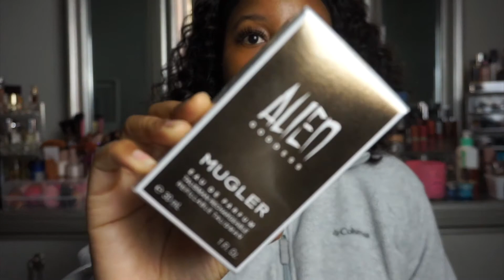MY TOP 6 FRAGRANCES OF 2021 | MOST COMPLIMENTED & BEST WORN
Sharing my top 6 fragrances of 2021 with you guys. These choices are based off what I have worn the most and was was most complimented. Enjoy and use timestamps below to help you identify fragrances you may enjoy !

-- please review your setting for 1080HD for best viewing --

►I T E M S   M E N T I O N E D    T O D A Y
1:40 Fragrance #1
4:19 Fragrance #2
6:35 Fragrance #3
8:27 Fragrance #4 (Lux Fragrance)
10:40 Fragrance #5
12:36 Fragrance #6

Healthcare Credentials: BSN, RN, CMSRN

Name : Shai ( pronounced Shay),
Age : 28 years old
Credentials : BSN, RN,CMSRN, FNP-S.
Interest: all things girly :  makeup, clothing, fragrances, body care
My purpose :  to be a source of information and inspiration to those who love the things I love : nursing & beauty .
x0-Thanks for coming by and your support is always appreciated.

►Duvolle®
Your Radiance Spin-Care System: $28.50

VIDEO: Youtube Studio